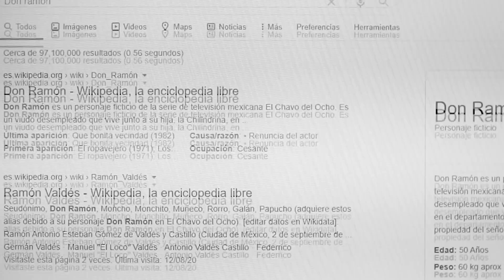La triste final de RAMÓN VALDÉZ | Biografía no autorizada #02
Ramón Valdéz, leyenda en Mexico y otros paises de Latinoamerica, tuvo una vida bastante alborotada e increible. En este episodio de BiografiaNoAutorizada, te contamos todos los detalles.